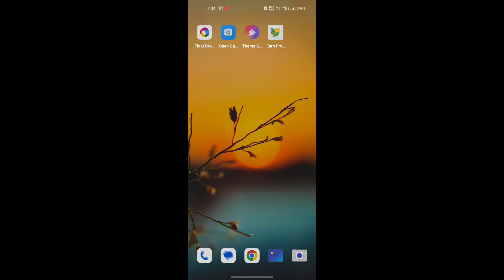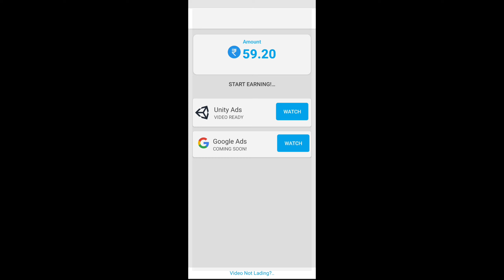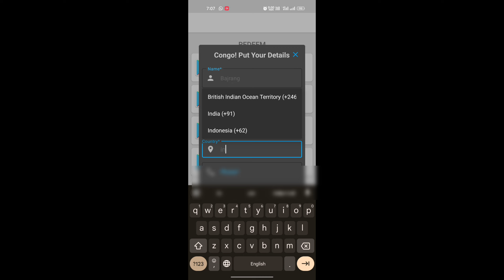Video Dekhkar Paise Kaise Kamaye | How to Earn Money by Watching Video | Online Earning | GhutkuWala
Channel Description
Welcome to the GhutkuWala YouTube channel and here you can find videos related to digital marketing, video marketing, online earning ideas, video editing, full advanced tutorial-unboxing &reviews. I hope you are learning well from our videos and making your mind sharper than before.